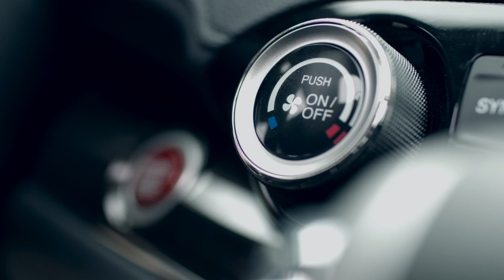Honda | Honda CRV Trailer | Highlight Movie | 2015